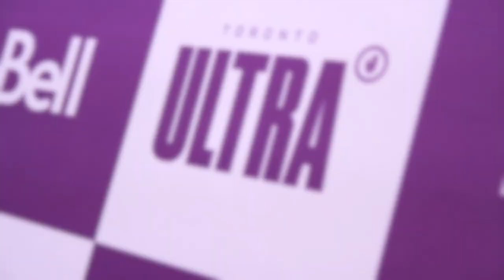How Well Does the Toronto Ultra Know Canada? 🍁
They're representing the great White North in the 2020 Call of Duty League: but how well do the boys actually know Canadian culture? Camille Salazar-Hadaway put them to the test!